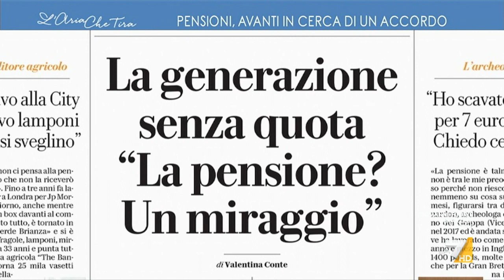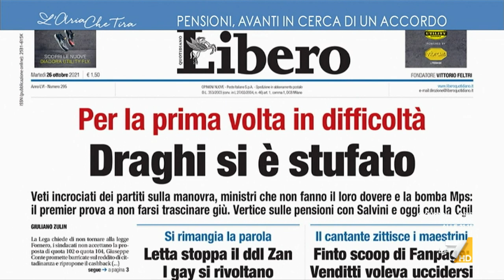Dino Giarrusso: "Conte ha fatto tante cose buone, si è raccontato che Draghi era infallibile ...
Dino Giarrusso (M5S): "Oggi parliamo di soldi dell'Europa da utilizzare in tempi rapidi ottenuti da Conte. Quella delle pensioni è una riforma che dove tocchi tocchi scontenti qualcuno, la riforma Fornero è stata un grave errore perché si è dimenticata dei cosiddetti esodati, non bisogna mai più ripetere quegli errori".